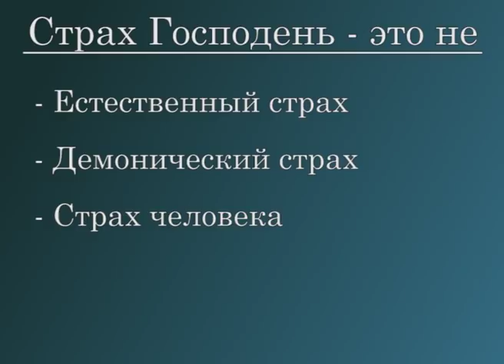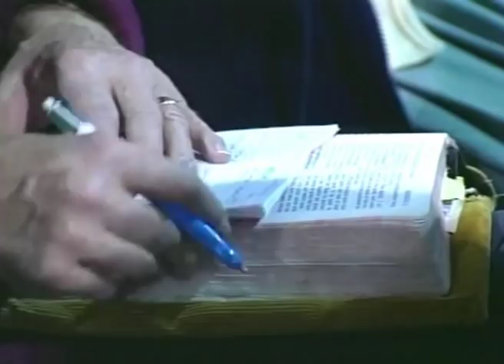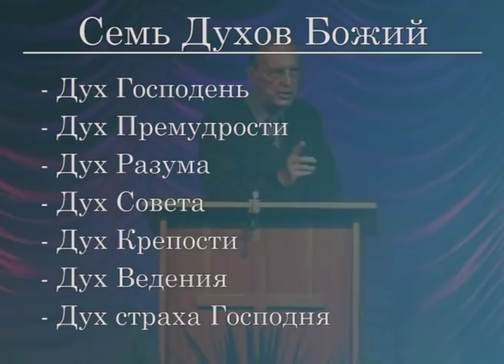Сокровище Господа – Страх Господень. «Надежное основание» 4426_1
В этом выпуске  Дерек Принс  говорит о страхе Господне.

Некоторых людей слово «страх» отталкивает. «Мне не нравится страх. Я не хочу слушать эту проповедь. Она не благословит меня» - думают они.
Но эти люди не понимают до конца, чего лишаются, если так реагируют на слово о страхе Господнем.
В Исайя в 33 главе 6 стихе, в конце этого стиха сказано: «…страх Господень будет сокровищем твоим». Страх Господень будет сокровищем твоим. Поэтому не следует пренебрегать страхом Господним, или бояться его, это сокровище Бога, которым Он делится со Своим народом.